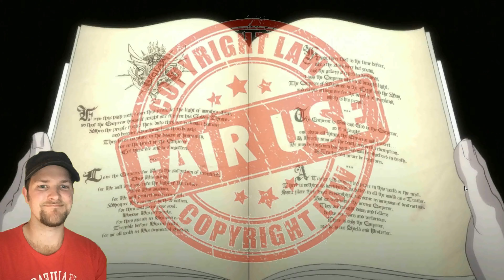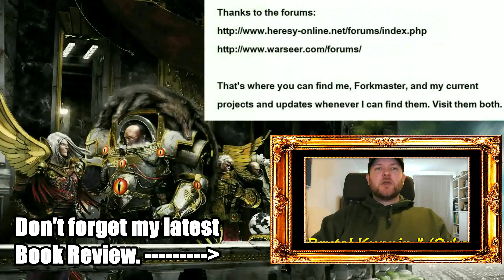Animation Review Nr. 01: "Hammer and Bolter #2: Bound For Greatness." (Tzeentch) (Warhammer+)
First out of (hopefully) many animation reviews!

1) Better luck tomorrow
2) When the Rain Falls
3) The Chase
4) Run for your life
From:  Music4YourVids.co.uk